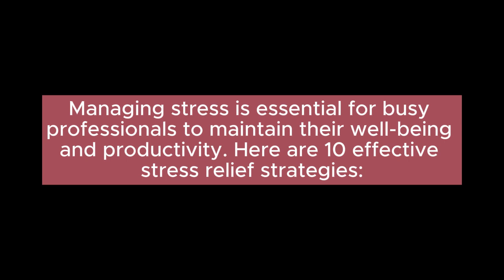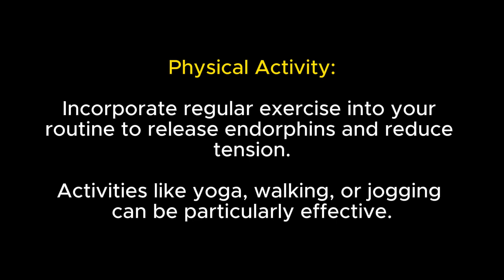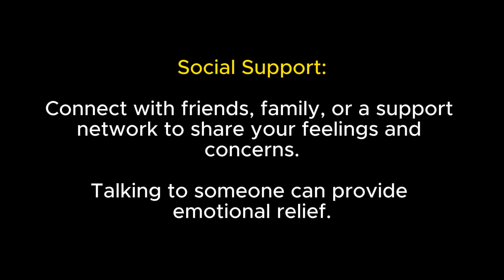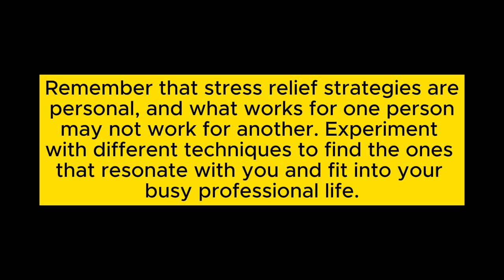Stress relief strategies for busy professionals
Discover 10 effective stress relief strategies tailored for busy professionals. Learn how to manage stress, boost well-being, and maintain peak productivity in your demanding work life. Watch now and reclaim your balance and peace of mind.